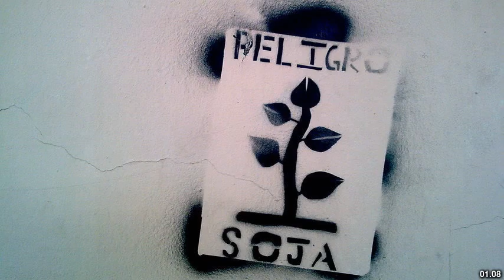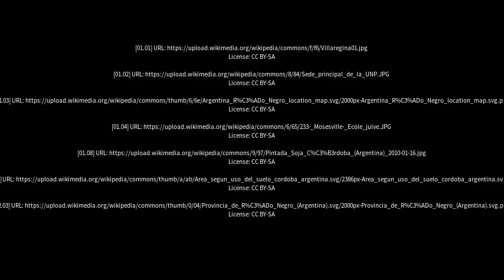Best places to visit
Best places to visit - Ingeniero Luis A. Huergo (Argentina) Best places to visit - Slideshows from all over the world - City trips, nature pictures, etc.